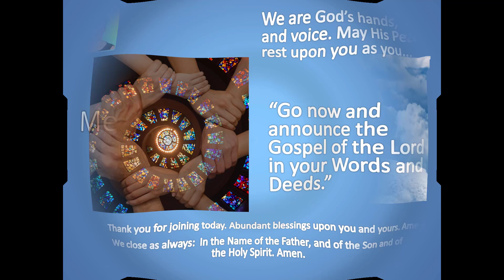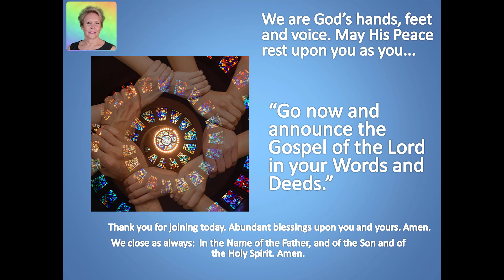Meditation 2022-07-14 Come To Me